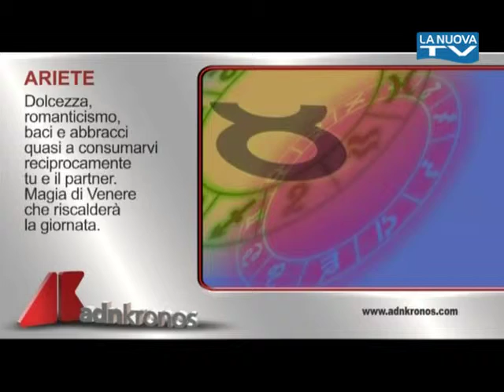Oroscopo 18 maggio - La nuova Tv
#‎lanuovasocial
‬‪#‎basilicata‬ ‪#‎oroscopo‬
Le previsioni delle stelle: quali i segni più fortunati?